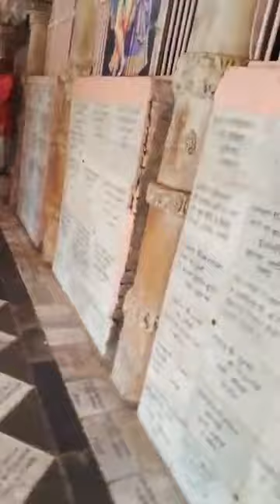BV Sridhar Maharaj - 18.10.2019, Gokula Mahavan (kirtan)